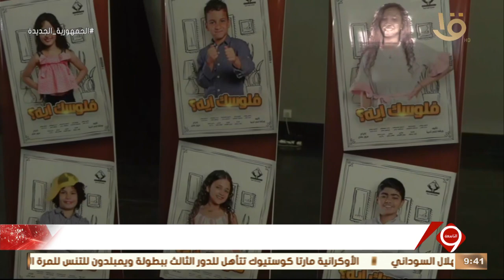مبادرة تنسيقية شباب الأحزاب "ابني أديبا" تعرض مسرحية حول التنمية المستدامة على مسرح الهناجر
نشرة التاسعة |  مبادرة تنسيقية شباب الأحزاب "ابني أديبا" تعرض مسرحية حول التنمية المستدامة على مسرح الهناجر